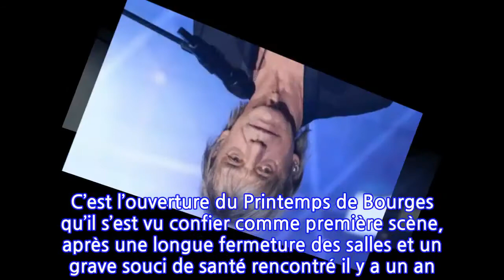« Je vais aller voir le toubib » : le constat préoccupant de Jean-Louis Aubert...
« Je vais aller voir le toubib » : le constat préoccupant de Jean-Louis Aubert sur...
Après des mois d’absence liés à la pandémie et à ses problèmes de coeur, Jean-Louis Aubert est enfin remonté sur scène. Mais des pépins de santé se sont invités à la fête, poussant le chanteur de 66 ans à vouloir consulter un spécialiste.En plein confinement, Jean-Louis Aubert rêvait « d’un autre monde ». Celui où les théâtres, cinémas et salles de concert ouvriraient de nouveau leurs portes. Ce jour est enfin arrivé pour le plus grand bonheur des acteurs du monde du spectacle dont les coups de gueule ont été nombreux pendant la pandémie. Jean-Louis Aubert était on ne peut plus fier de pouvoir monter à nouveau sur scène après avoir été privé de ses fans de nombreux mois. Les enjeux étaient multiples. C’est l’ouverture du Printemps de Bourges qu’il s’est vu confier comme première scène, après une longue fermeture des salles et un grave souci de santé rencontré il y a un an. En juillet 2020, l’ex-membre du groupe Téléphone était conduit à l’hôpital en constatant qu’il était essoufflé et ressentait de grandes difficultés pour respirer. « Une anomalie génétique » constatée au niveau du cœur après un scanner avait contraint les médecins à pratiquer une opération à cœur ouvert sur le chanteur. Six mois plus tard, il indiquait avoir bien récupéré et être « en pleine forme ».Après sa prestation saluée au Printemps de Bourges ce mardi 22 juin, Jean-Louis Aubert n’était apparemment pas au top. Présent au concert, un journaliste de l’émission Laissez-vous tenter est allé à la rencontre du musicien de 66 ans. Et le moins que l’on puisse dire, c’est que tout ne s’est pas bien déroulé de son côté.Jean-Louis Aubert a confié qu’il avait « parfois la tête qui tourne un peu ». Et ces symptômes, après avoir subi une opération du cœur et avoir contracté une infection, l’interprète de New York avec toi ne veut pas les laisser traîner : « Je ne sais pas d’où ça vient. Je vais aller voir le toubib (sic) ». Une sage décision qui ne l’empêchera pas de poursuivre sa tournée, normalement.